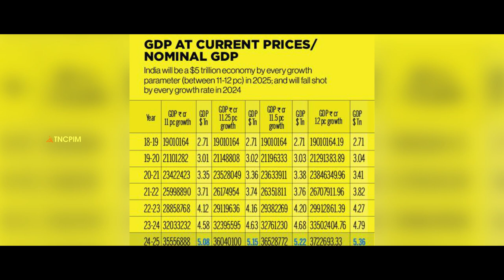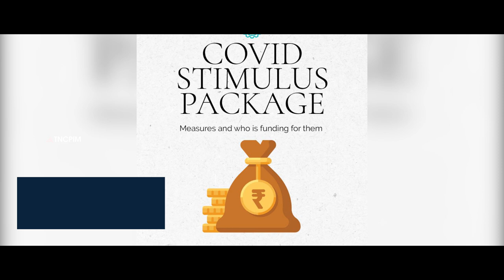புதிய நாமகரணம்; 20 லட்சம் கோடி ரூபாய் அல்ல, வெறும் 4 லட்சம் கோடி ரூபாய்தான்